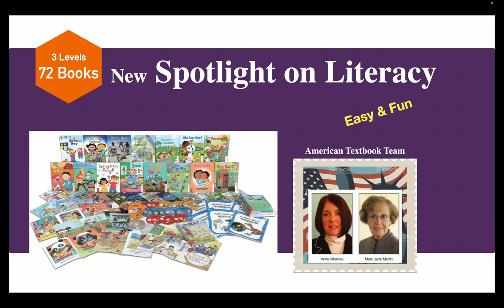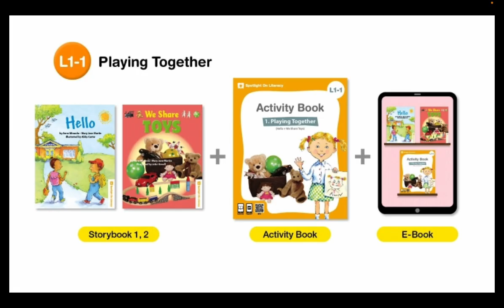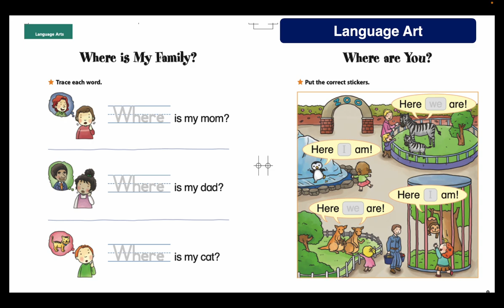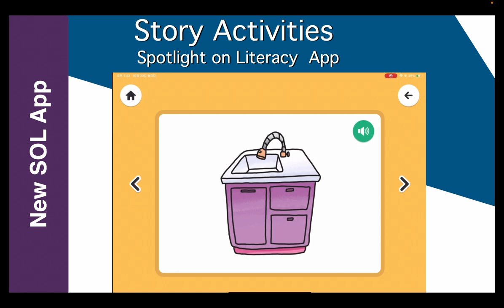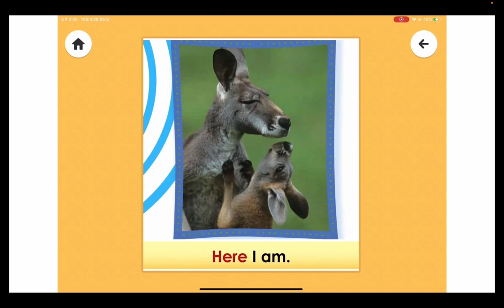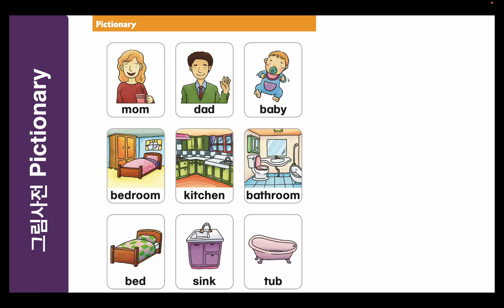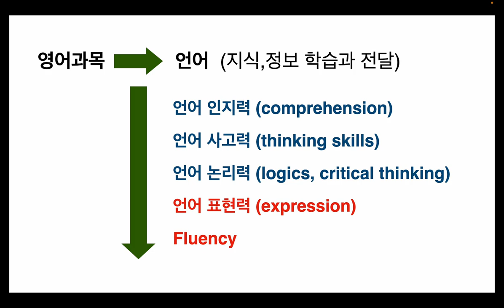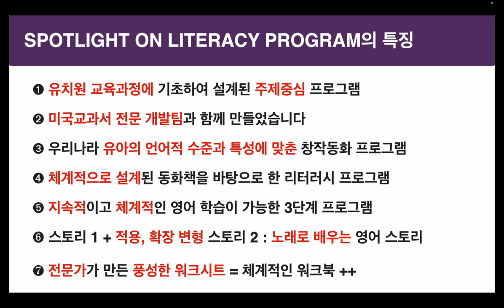솔 SOL, Spotlight on Literacy 시리즈 소개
솔 SOL 교재의 장범 및 추천 포인트
학원, 센터 수업
엄마표영어
국제학교 준비 시작용